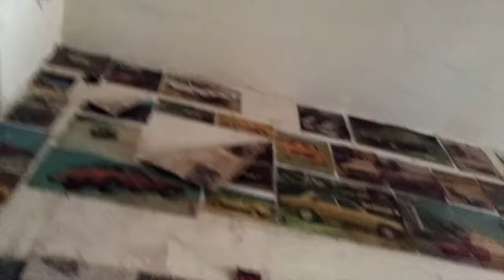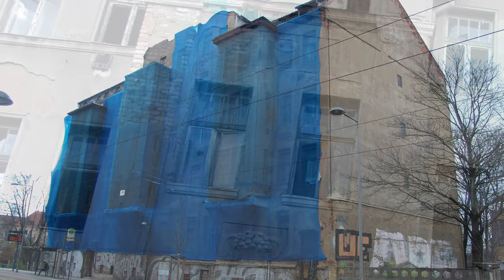Verlassene Schlieder-Häuser | 071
Egal ob Bauherr oder Baumeister - Emilie Bertha geborene Schlieder erbte 1899 das Grundstück an der Lütznerstraße 118 und 116 auf welchem sich vorher die Gärtnerei und Wohnhaus von Ernst Merker befand. Auf diesem ließ sie zwischen 1908 und 1912 zwei Wohnhäuser bauern. den Rest erfahrt Ihr im Video!